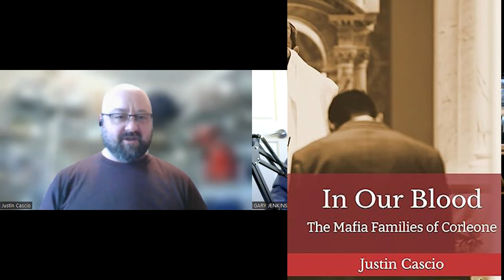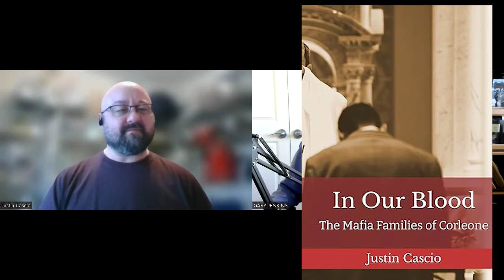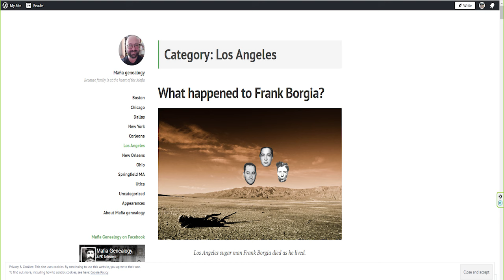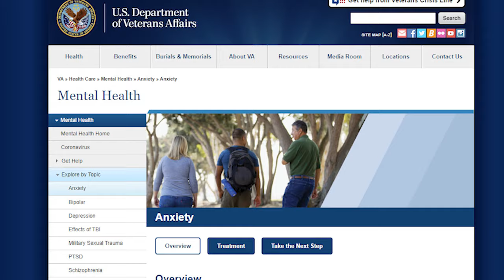Corleone Sicily, Cradle of the Mafia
Retired Intelligence Detective Gary Jenkins brings you the best in mob history with his unique perception of the mafia. Gary and Juston Cascio of the Mafia Geneology website and Facebook Group discuss his new book, In Our Blood: The Mafia Families of Corleone. Justin explains why the rural area of Sicily known as Corleone is more than the fictional name of Mario Puzo named his protagonist crime family.